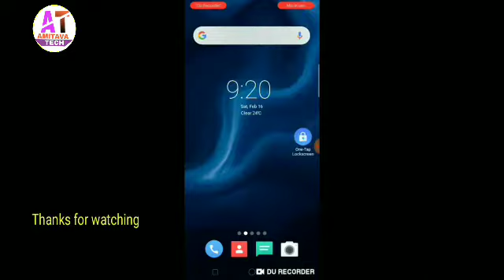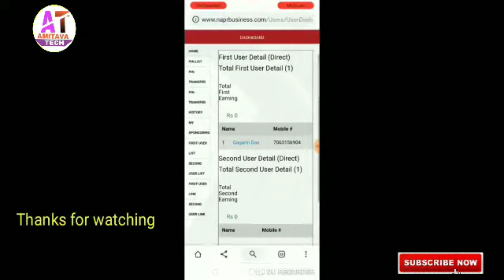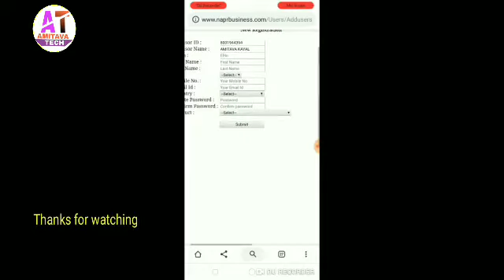NAPR HOME BUSINESS MEN REGISTRATION KAISE KARNA HAI 2019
Fake